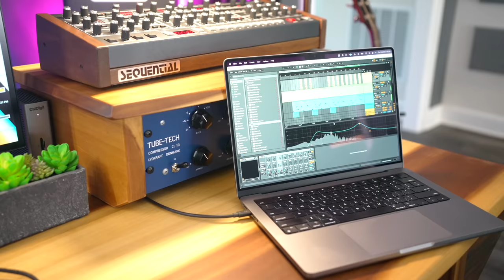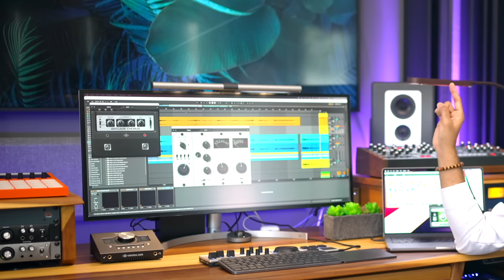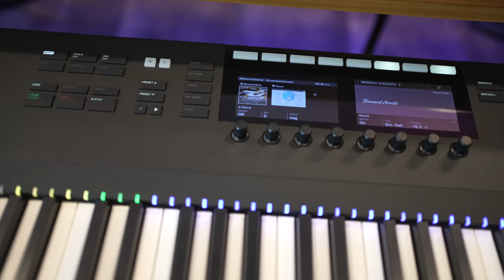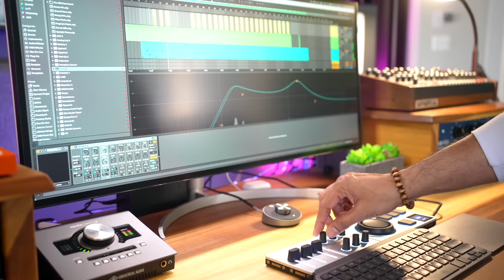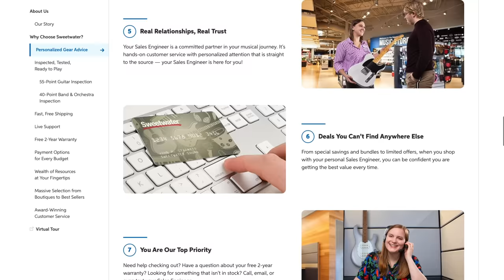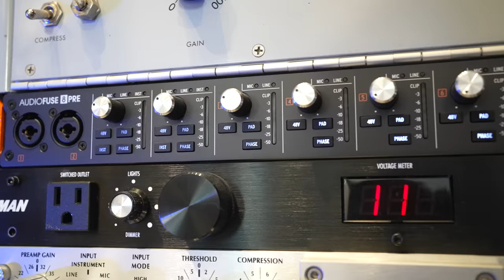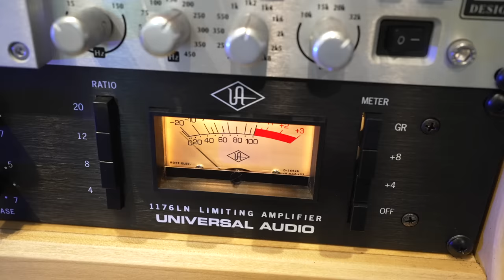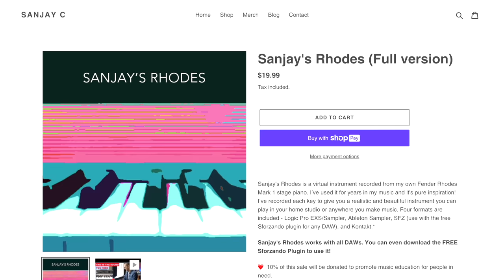STUDIO TOUR 2023 - SANJAY C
⬇️ Links to all gear ⬇️
🎧 Recording Gear
1. Lewitt LCT 1040 Mic (unboxing)
3. Universal Audio Mic (Zzounds)
4. Quick Release Mic Adapter
5. Native Instruments Maschine MK3
6. Native Instruments Maschine Plus
7. Audeze Headphones (Amazon paid link)
9. Apollo Twin X Interface
16. Beyerdynamic DT 1990 (Zzounds)

1. My main MIDI keyboard
2. Monogram Controller ($40 off referral)
3. Prophet 6 Synth (Zzounds)

💻 Computer Stuff
1. CalDigit Hub (Amazon paid link)
2. LG Monitor (Amazon paid link)
3. Monitor Lamp (Amazon paid link)
4. Computer keyboard (Amazon paid link)
5. Trackpad (Amazon paid link)
6. Samsung Frame TV (Amazon paid link)
7. Amazon Echo Show (Amazon paid link)
8. Smart Plug (Amazon paid link)

Studio Monitors
4. Barefoot Footprint 01 Speakers

⭐️ Fun Stuff
1. Turntable (Amazon paid link)
2. Lego Delorean (Amazon paid link)
4. LaMetric Clock (Amazon paid link)
5. Cleaning brush (Amazon paid link)

2. Slatwall (Keyboard racks)
5. Studio Lights (Amazon paid link)
6. Chair (Amazon paid link)

A tour of my home music studio 2023. I show you everything - keyboards, interfaces, synths, microphones, preamps, and even lighting. This is the 2023 Sanjay C studio tour you’ve been waiting for. Links to all the gear are here!